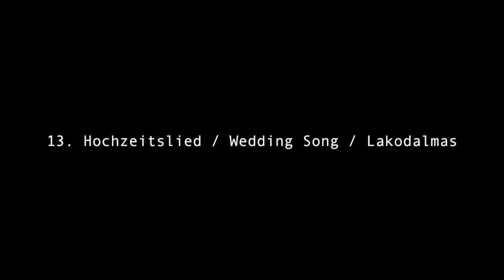B. Bartók: From 44 Duets, 13. Wedding Song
Violins: Luiza Labouriau